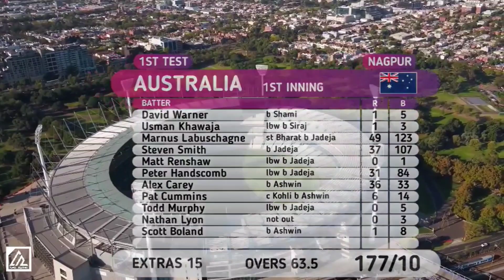India vs Australia 1st test Day 3 lunch break| ind vs aus | nagpur test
Live: India vs Australia 1st test day 3 lunch break | ind vs aus | aus vs ind | nagpur test

Teams:

Australia (Playing XI):

David Warner, Usman Khawaja, Marnus Labuschagne, Steven Smith, Matt Renshaw, Peter Handscomb, Alex Carey(w), Pat Cummins(c), Nathan Lyon, Todd Murphy, Scott Boland

India (Playing XI):

Rohit Sharma(c), KL Rahul, Cheteshwar Pujara, Virat Kohli, Suryakumar Yadav, Srikar Bharat(w), Ravindra Jadeja, Ravichandran Ashwin, Axar Patel, Mohammed Shami, Mohammed Siraj

ind vs aus 1st test 2023,
ind vs aus 1st test playing 11,